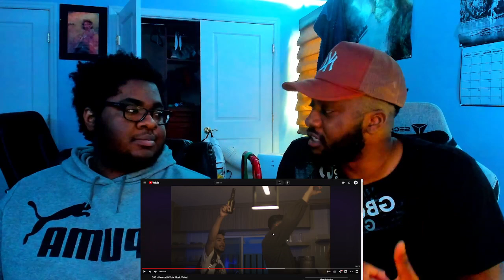DDG HATE NEEDS TO STOP!!!! DDG - Famous Reaction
What songs should we do next?
@BezelBeats on Instagram Twitter
@YoungYokami on Twitter